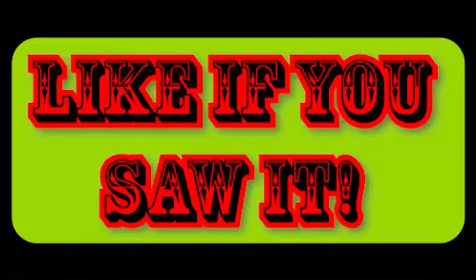Can You Find This Minion Through The Rest?